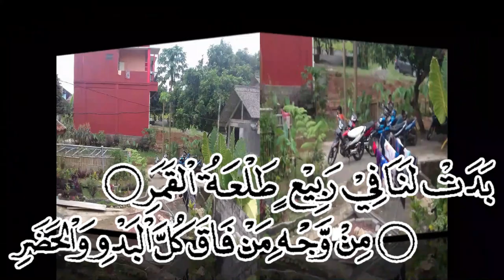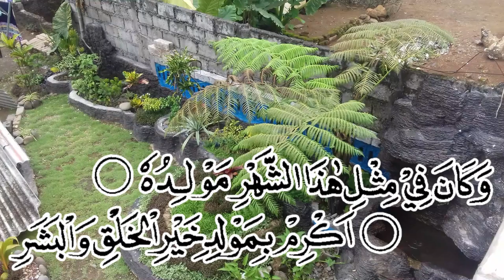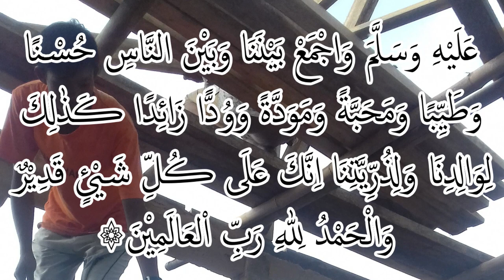Sholawat Syarful Anam - Alloh Allohu Alloh Ya Kholiqol Basyari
lyric Sholawat oleh Jamaah Sholawat Nurul Hikmah
Cimangir Jalan. Desa Dukuh. Cibungbulang. Bogor. Jawa Barat.

Muhammad Fariduddin bin Syarifuddin bin Jajuli bin Juhad bin Ibrahim